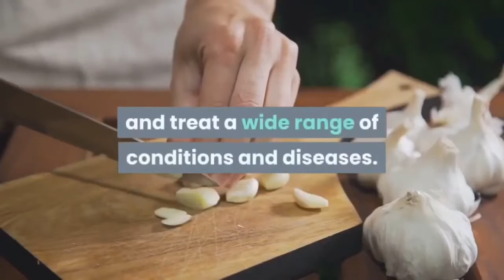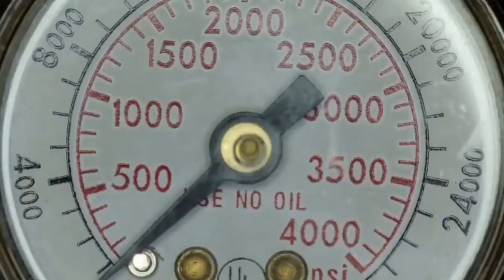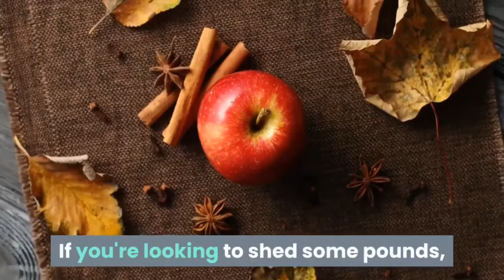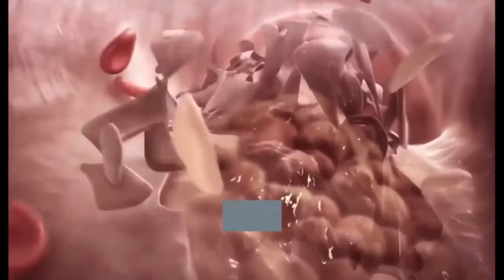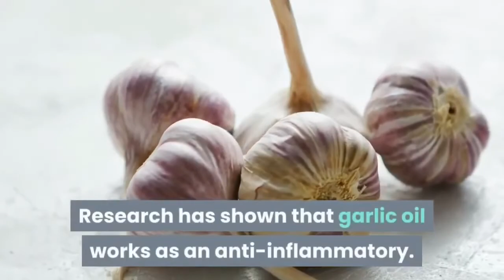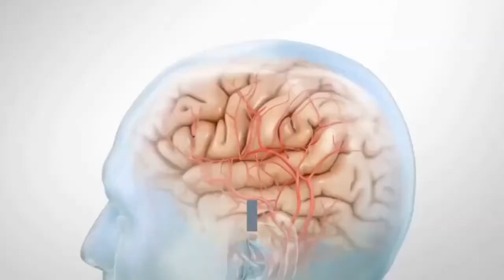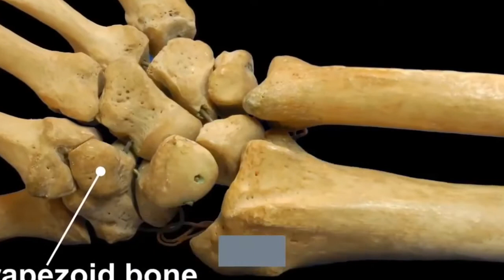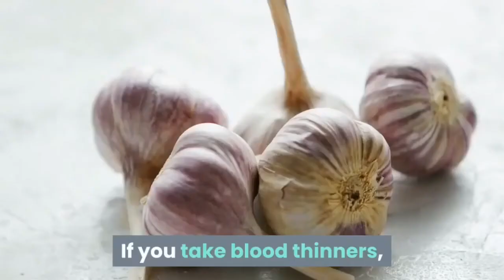BENEFITS OF GARLIC FOR HEALTH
BENEFITS OF GARLIC FOR HEALTH video is an informative video for sharing health related information. Vital organs such as the heart, brain, and other organs benefit from consuming garlic. Research show garlic can improve blood pressure, cholesterol issues, it's excellent for strengthening the immune system. Garlic is also a good source of nutrients and antioxidants.

FYI. reports show that garlic is loaded with an ingredient called allicin, if taken in large doses it can harm the liver. benefits of garlic for health, what are the benefits of garlic for women, garlic can also strengthen your bones, garlic benefits for health. Of course the strong aroma of garlic can be an issue, eating an apple can aid in eliminating breath issues. Apple cider vinegar, water with honey and sucking on lemon is also an effective cure for bad breath. healthy foods, healthy